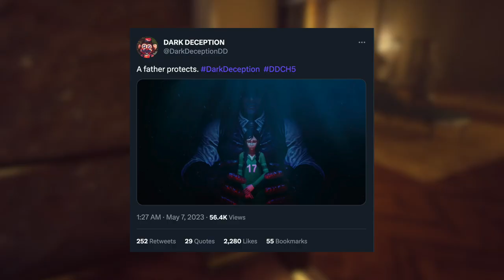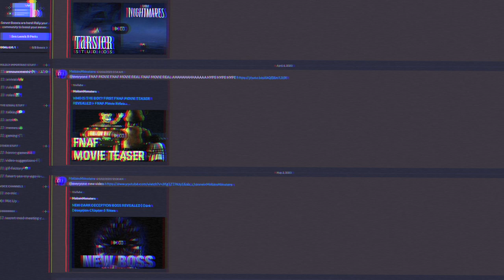New Tammy Houser Teaser EXPLAINED | Dark Deception Chapter 5 News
yesterday we got a new teaser featuring Tammy and Doug Houser for Dark Deception chapter 5. today we will speculate about what this teaser could mean for the story of the game. With teasers for Chapter 5 ramping up, it seems like we may soon get a release date for the game